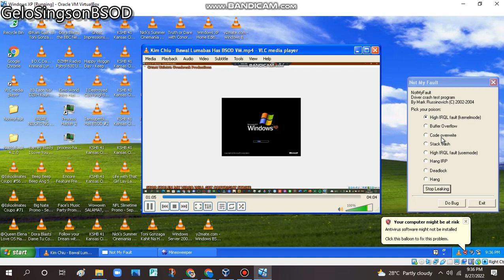has BSOD VM (Windows XP)